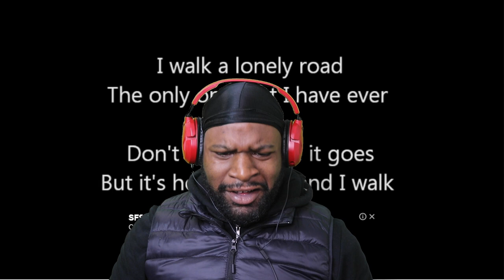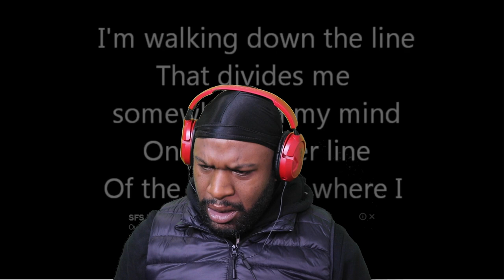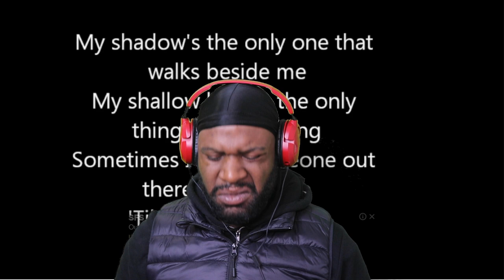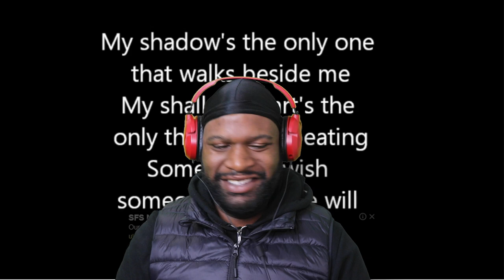FIRST TIME Listening Green Day - Boulevard Of Broken Dreams